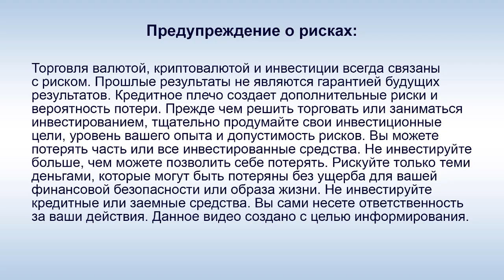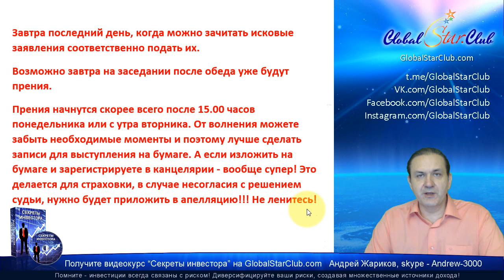Questra AGAM - Суд в Казахстане идет к завершению?